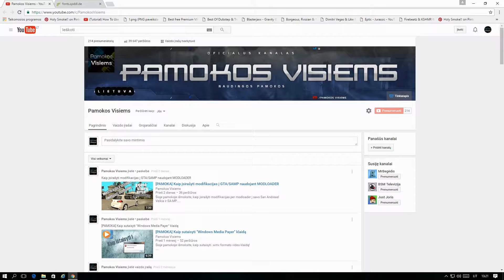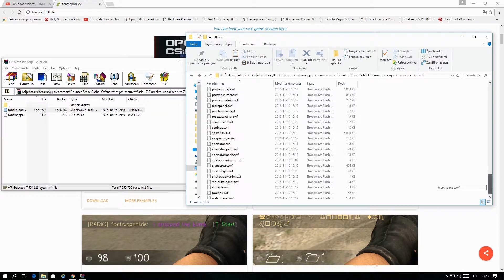Kaip pakeisti csgo šriftą!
Šioje pamokoje išmoksite, kaip pasikeisti savo CS:GO žaidimo šriftą!

Atsisiųsti originalų fontmapping.cfg failą: [expired]

Mano Skype: desimp.komanda (NEBEATSAKAU)

Jei radote neveikiančią atsisiuntimo nuorodą, praneškite tai į komentarus!

Nori išvysti pirmas mano ateinančius video? PRENUMERUOK!
Patiko video? :) Spausk PATINKA mygtuką!
Kyla problemų su žaidimu? KOMENTUOK!

Ačiū, kad skaitai aprašymą! :)